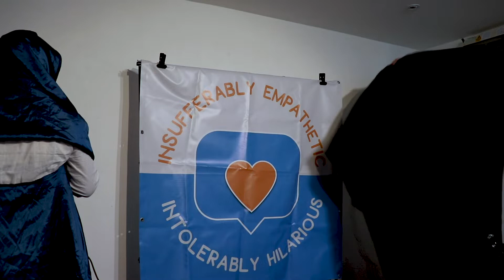Sensitive Comedy - I, E + Y's 1st Set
Presenting their debut sketch in June 12th's Sensitive Comedy event at Cardiff MADE, the incredible Lucy Fur and Mollie Poppin are I, E + Y!